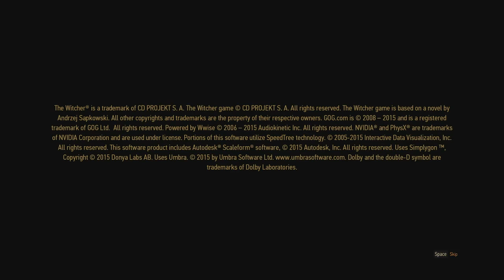The Witcher 3 Wild Hunt Walkthrough part 1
My first walkthrough hope u guys enjoy it .
Yeahhh